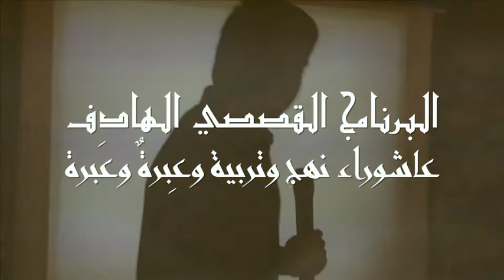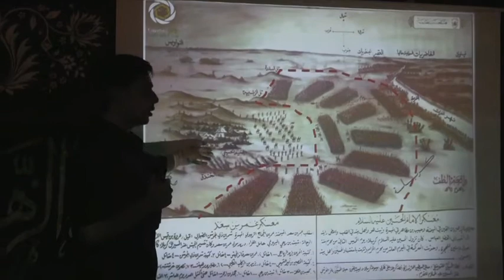لقطات من البرنامج القصصي - مضيف السيدة زينب ع - ليلة ٦ محرم ١٤٣٥هـ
الأستاذ عقيل الفرهود يروي للأطفال قصة الحر بن يزيد الرياحي، من ضمن البرنامج القصصي للأطفال.
ليلة ٦ محرم ١٤٣٥ هـ - مضيف السيدة زينب عليها السلام